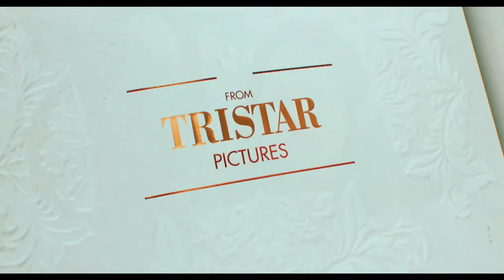Jumping The Broom - Official Trailer (HD) (2011)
Two very different African American families converge on Martha's Vineyard one weekend for a wedding.